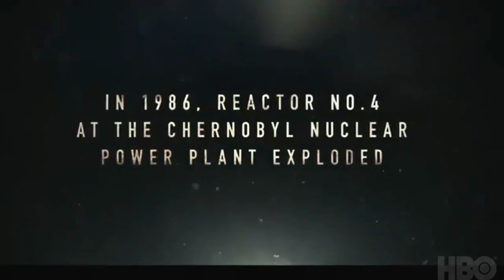IMDB MOST POPULAR Movie Trailers for 10/05/2019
Популярные трейлеры фильмов за 10/05/2019